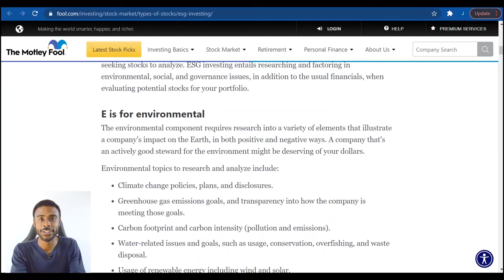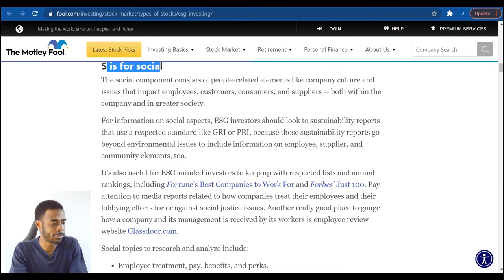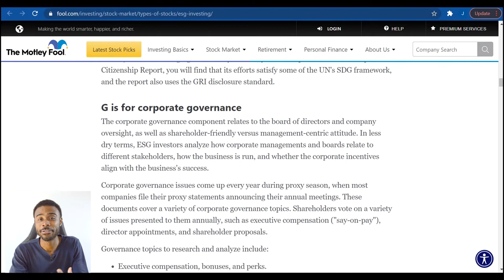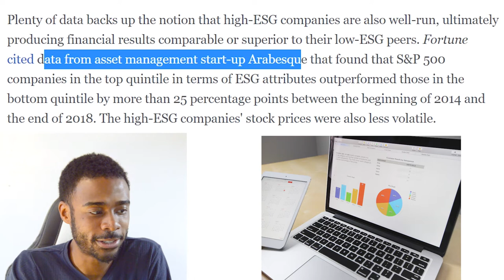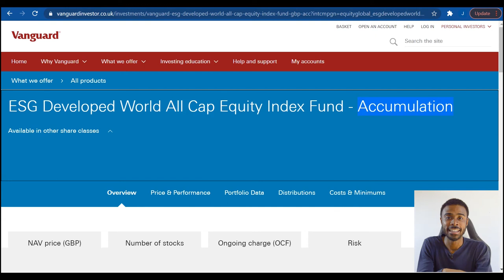Is Ethical Investing and High Returns Possible ? Vanguard ESG Fund Explained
What you could invest not just for high returns, but also to see your investments go to companies committed to improving the environment sustainability and wellness of employees?

Wouldn’t that be a one of the greatest win-win scenario’s

After producing over £1,490,000+ in sales revenue as a consultant, saving the majority of my income and being an avid investor, I've created this channel to share everything I've learnt (and am learning) to help you on your journey too :D

*Timestamps*
0:00 - Intro
0:29 - ESG Investing (Explained)
5:03 - Why ESG is important for a companies returns
8:53 - How to access and ESG fund from the UK
10:50 - What I'm doing with this information
11:25 - Final thoughts

[Recommended Services That I Use]
*Coinbase is the world's most trusted place to buy and sell cryptocurrency. Open an account today, and if you buy or sell $100 or more of crypto, you'll receive $10 worth of free Bitcoin!

I cannot be held liable for any actions you take as a result of this video! You should always do your own research before investing.

I'll reply to all comments where possible so don't be shy to message!

Jay Campbell